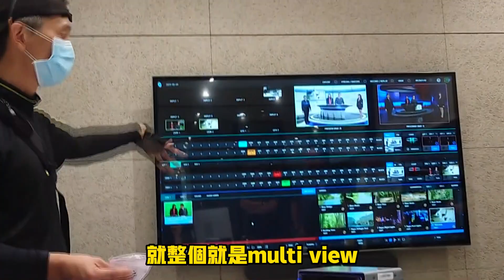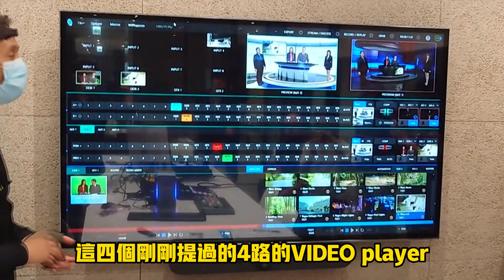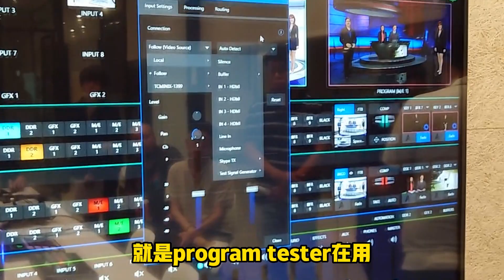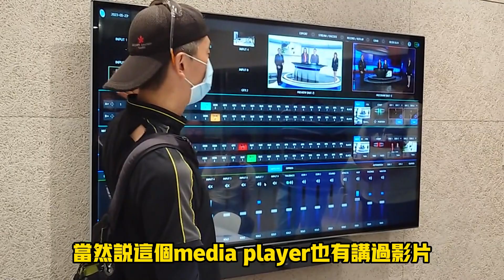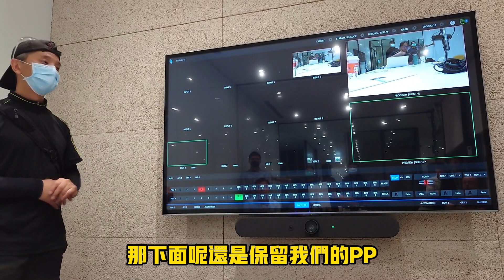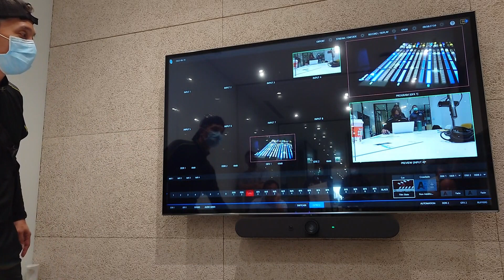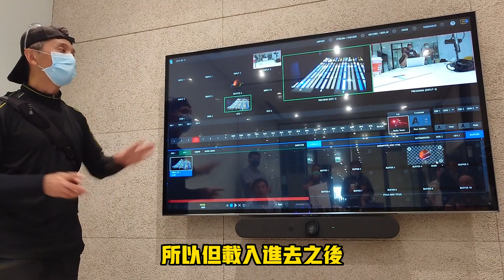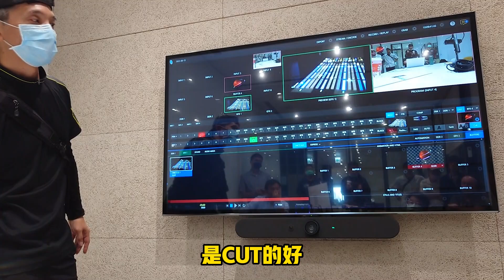Tri Caster Mini教育訓練